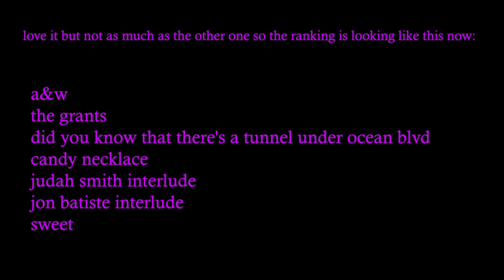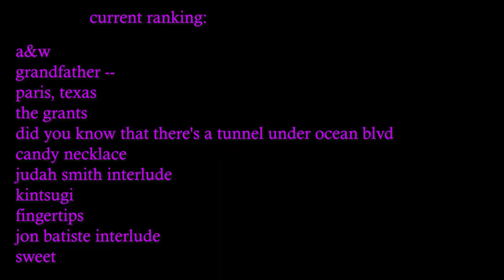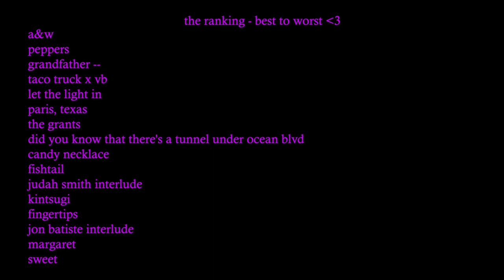ranking LANA DEL REY tracks: best to worst ♡ did you know that there's a tunnel under ocean blvd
hi babies!! babygirl lana del rey finally dropped her new album, did you know that there's a tunnel under ocean blvd and for today's video, i'm gonna be ranking the tracks from best to worst, according to my personal taste and how much i've been obsessed with them haha is a simple way for us to review the new album, references and lyrics we didn't notice, talk about our favorite songs and love our mother who's mothering, lana del rey lolol

let me know if you want me to react to lana del rey's new album

tracklist

intro: 0:00
the grants: 0:47
did you know that there's a tunnel under ocean blvd: 1:12
sweet: 2:07
a&w: 2:12
judah smith interlude: 2:48
candy necklace (feat jon batist): 3:02
jon batist interlude: 3:21
kintsugi: 3:26
fingertips: 4:03
paris, texas (feat. syml): 4:16
grandfather please stand on the shoulders of my father while he’s deep‐sea fishing (feat. riopy): 4:25
let the light in (feat. father john misty): 4:38
margaret (feat. bleachers): 4:48
fishtail: 4:54
peppers (feat. tommy genesis): 5:25
taco truck x vb: 6:29

thoughts on the new album and lana: 7:26